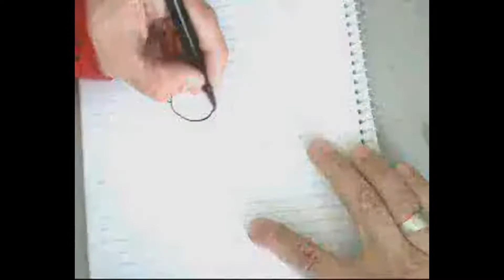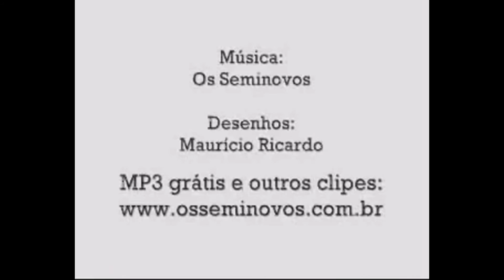Walt Disney - paedophile + occult.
TV for kids does NOT exist!